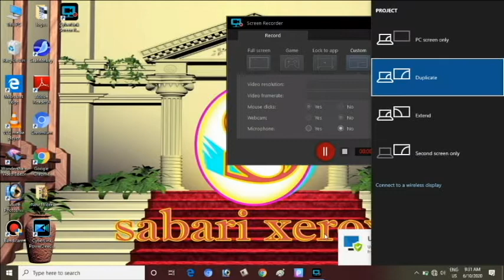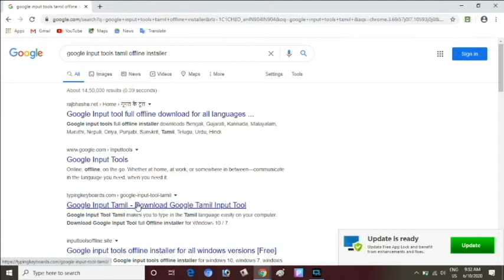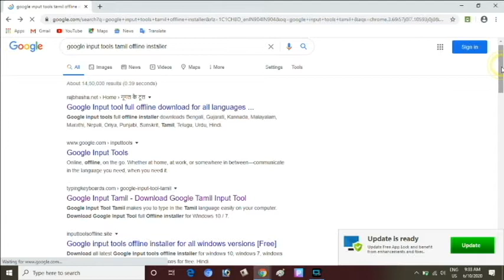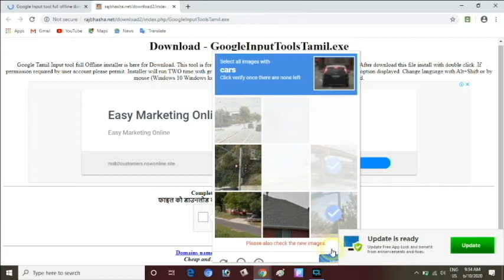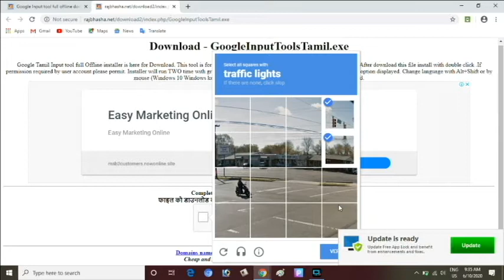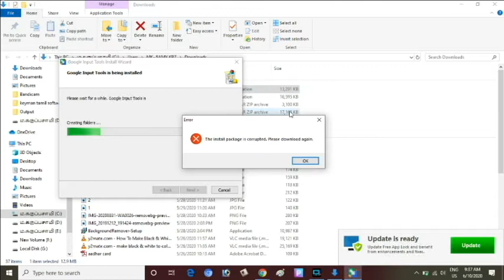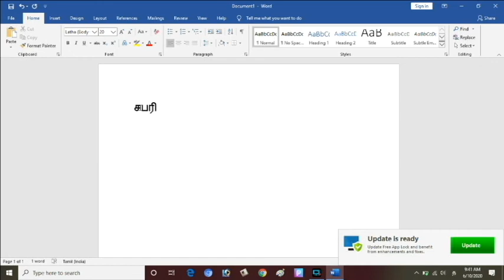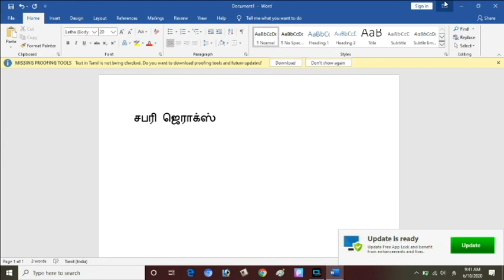google input tools download and install your pc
create passport size photo in adope photoshop

adope photoshop png background edit

adope photoshop douple text color

windows 10 graphics card download & install

aadhar card to pan card link

youtube video download for your pc

create png image background adope photoshop

no antivirus but scan for pc and remove all virus

digital photo edit no adope photoshop

whatsapp install in your pc

password change in your pc

android apps run your pc

apps lock install your pc

windows activate life time free

black & whiti photo edit color photo

cyberlink power director tamil tybing

watermark remove in your photo & video